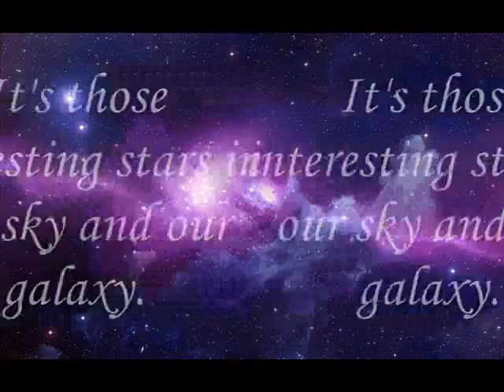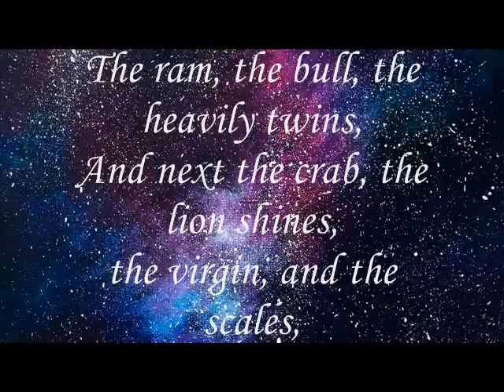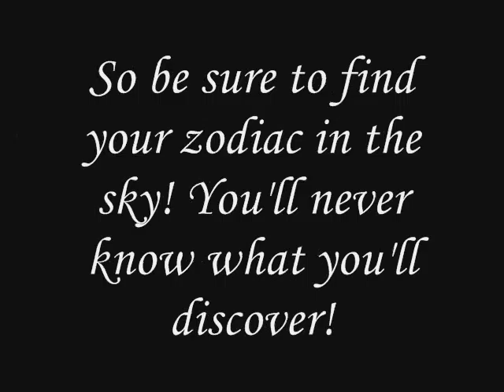Zodiac History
Hopefully you learn about our lovely zodiacs in our lovely galaxy. :) Cause I sure did. As I said in my previous video update, I will try and have new Muppet videos posted soon and until I figure out some ideas. If you have any ideas on what to do for my next Electric Mayhem video, leave ideas in the comments below. :)